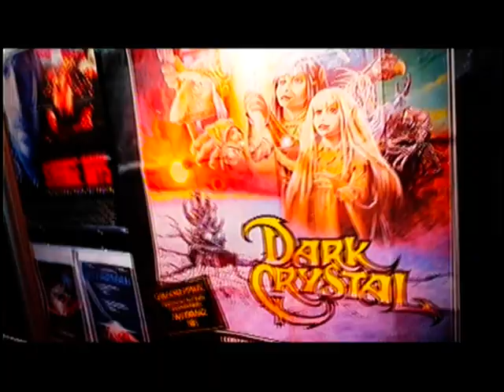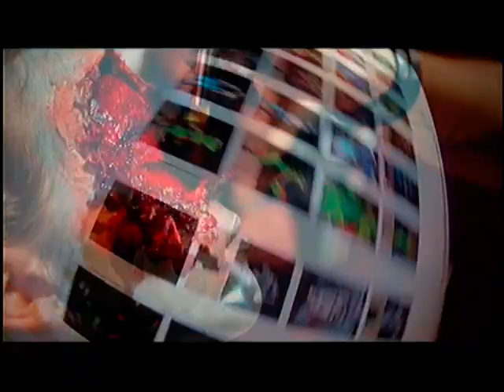BRUSSELS INTERNATIONAL FANTASTIC FILM FESTIVAL 📽BIFFF 2012 Aftermovie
30th BIFFF featuring guests: Alex de la Iglesia, William Friedkin, Terry Gilliam, Barbara Steele, Tony Ching (Ching Siu-Tung), Uncle Lloyd Kaufman and (via Skype) John Carpenter.